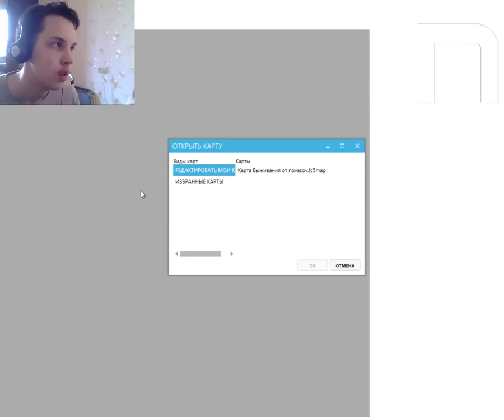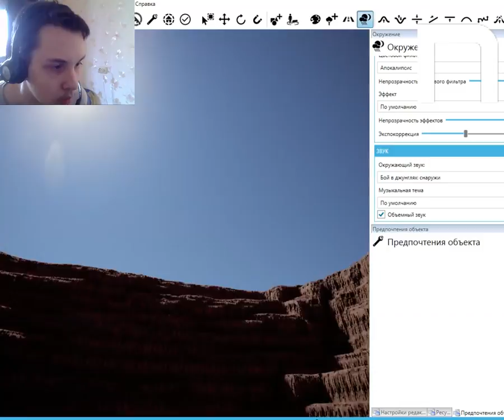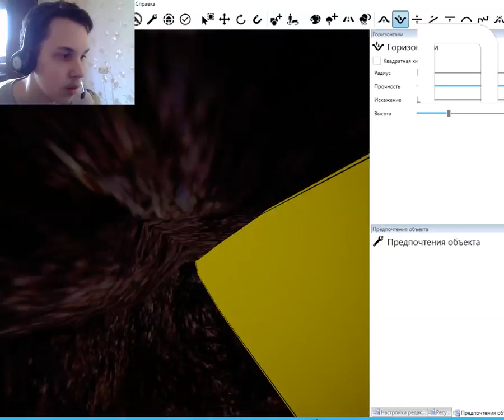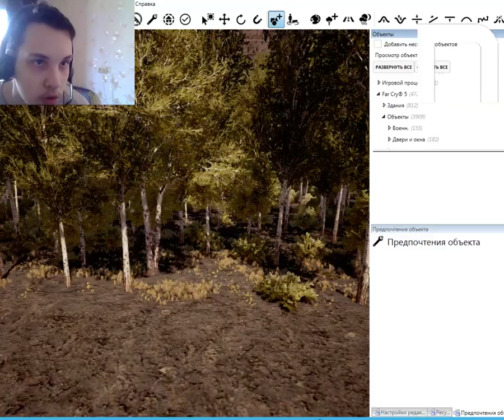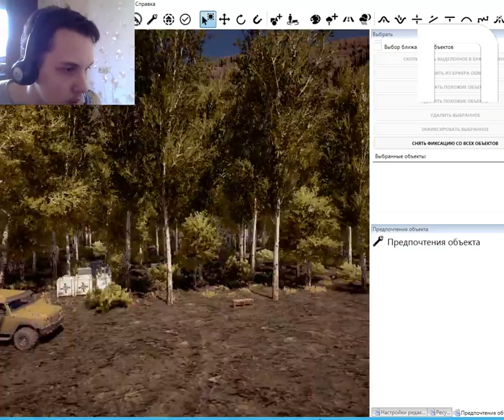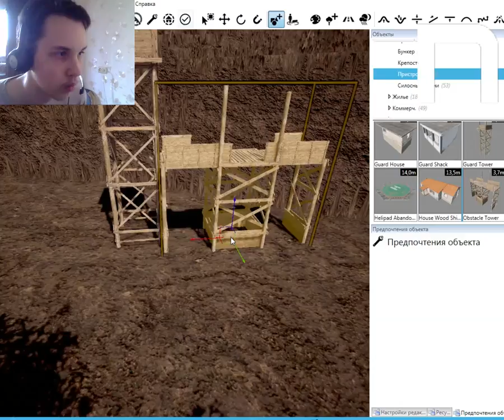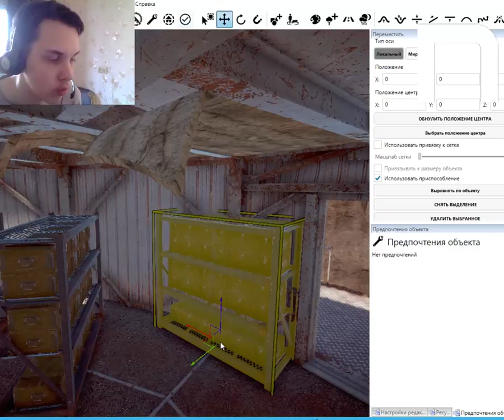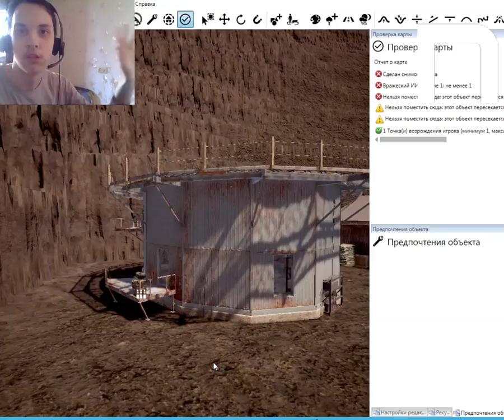Novasov: РЕДАКТОР FAR CRY 5 #2 01.04.2018